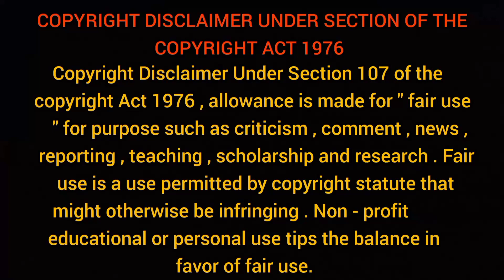এই ভাবে সৃষ্টি হল শ্রীরামকৃষ্ণ প্রনাম মন্ত্র সে এক ঐতিহাসিক ঘটনা শুনলে মনে শিহরন জাগে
তথ্যঋণ: স্বামী - শিষ্য সংবাদ - শ্রী শরৎচ্চন্দ্র চক্রবর্তী

রামকৃষ্ণ পরমহংস দেব (১৮ই ফেব্রুয়ারি ১৮৩৬ – ১৬ই আগস্ট,১৮৮৬;) পূর্বাশ্রমের নাম গদাধর চট্টোপাধ্যায়। ঊনবিংশ শতকের এক প্রখ্যাত ভারতীয় বাঙালি যোগসাধক, দার্শনিক ও ধর্মগুরু। তার প্রচারিত ধর্মীয় চিন্তাধারায় রামকৃষ্ণ মিশন প্রতিষ্ঠা করেন তার প্রধান শিষ্য স্বামী বিবেকানন্দ। তারা উভয়েই বঙ্গীয় নবজাগরণের এবং ঊনবিংশ ও বিংশ শতাব্দীর বাংলা তথা ভারতীয় নবজাগরণের অন্যতম পুরোধাব্যক্তিত্ব। তার শিষ্যসমাজে, এমনকি তার আধুনিক ভক্তসমাজেও তিনি ঈশ্বরের অবতাররূপে পূজিত হন।
আশা রাখব ভিডিও টি আপনারা পুরো শুনবেন। ঠাকুরের কৃপা আপনাদের সকলের ওপর বর্ষিত হোক।